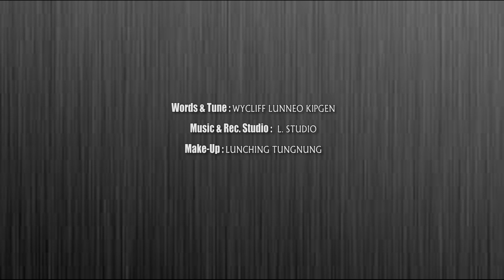ELSHADAI PATHEN || JULIE HAOKIP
Words & Tune : Wycliff Lunneo Kipgen
Music & Rec. Studio : L. Studio
Make-Up : Lunching Tungnung

Aw leng chungnung ka Pathen ahihin choiat ui
Kahinkhon nang vahchoila sa chim jou ponge
Elshadai Pathen ho leng chungnung
Ngailut na kikhel lou khel ngailou
Ijakai ahungkon na nahi
Aw Pathen nang jeng bou
Vahchoi lom nahi
Aw Imanuel ka Pakai chonset thidingsa
Cross a thisan na phal in na cha neilhat tai
Aw leng chungnung ka Pathen
I ham kabol thei
Kahinkhon nang Vahchoila sachim jou ponge